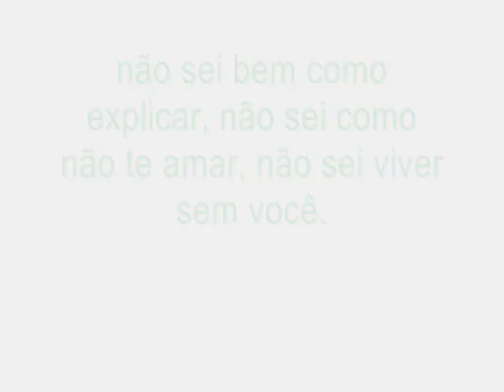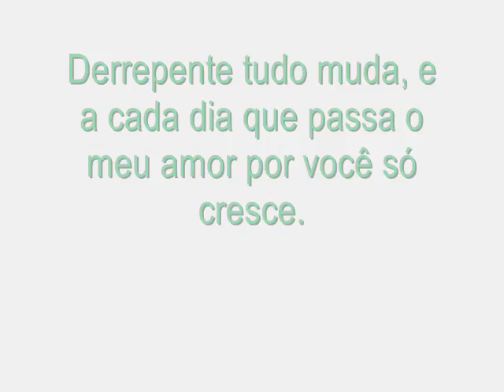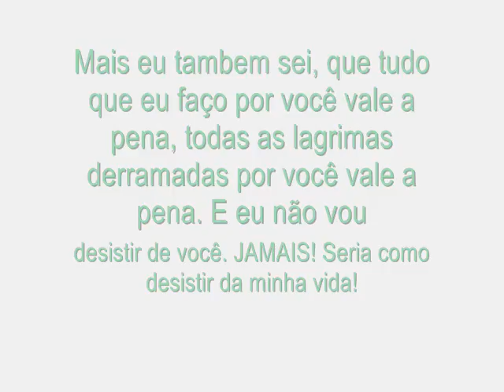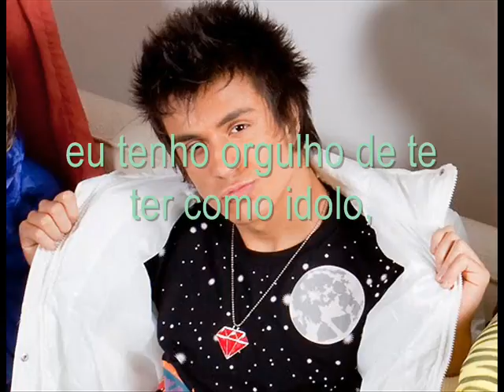Pedro Lucas.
Um video para demonstrar o carinho que eu tenho pelo @pelurestart

Follow now : @todafadoplucas - @QuieroRestart